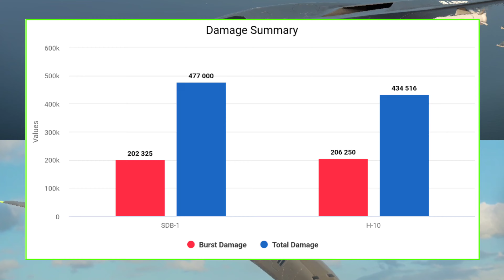SDB-1 VS H-10 | VIP Bomber Comparison | Modern Warships